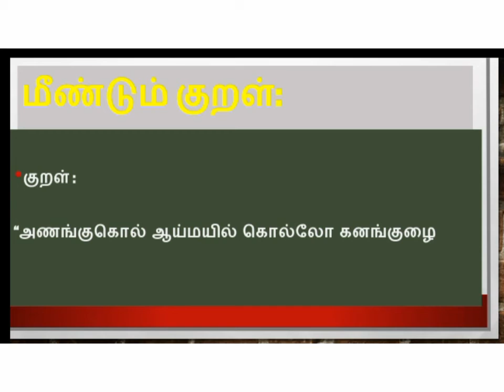தினம் ஒரு திருக்குறள் நாள்68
குறள் எண் 1081 பொருளுடன் விளக்கப்பட்டுள்ளது.